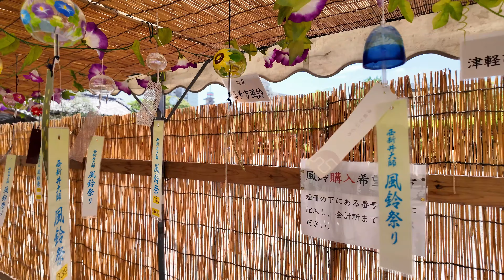風鈴祭り2024 = 西新井大師 = [4K] Wind Chime Festival 2024 = Nishiarai Daishi =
「西新井大師」は、真言宗豊山派の寺院で五智山遍照院總持寺と称します。
「風鈴祭り」は、2024年7月5日～21日まで開催。
風鈴祭り期間中、全国各地からたくさん集められた風鈴の美しい音色が響きわたります。
風鈴は展示販売されます。
Nishiarai Daishi is a temple of the Shingon sect of Buddhism called Gochisan Henjoin Sojiji.
The Wind Chime Festival was held from July 5th to 21st, 2024.
During the Wind Chime Festival, the beautiful sounds of wind chimes collected from all over the country will ring out.
The wind chimes were on display and for sale.

00:00  オープニング Opening
00:47 「山門」 "Sanmon(Temple gate)"
01:31 「塩地蔵」 "Salt Jizo"
02:08 「水洗い地蔵」 "Water-washed Jizo"
02:30  藤棚の「風鈴」 "Wind chimes" on a wisteria trellis
03:27 「いろは池」の錦鯉 Colored carp in "Iroha Pond"
03:58 「いろは池」 "Iroha Pond"
05:47 「風鈴祭り」の会場 The venue for the Wind Chime Festival
06:03 「大本堂」 "Main Temple"
09:46 「不動堂」 "Fudo-do"
10:15 「弘法大師立像」 "Kobo Daishi Statue"
10:54 「弁天池」 "Bentenike Pond"
11:57 「弁天池」の錦鯉 Colored carp in Bentenike Pond
13:07 「東門」 "East Gate"

撮影地　：東京都足立区・西新井大師

曲名：Lord Of The Dawn